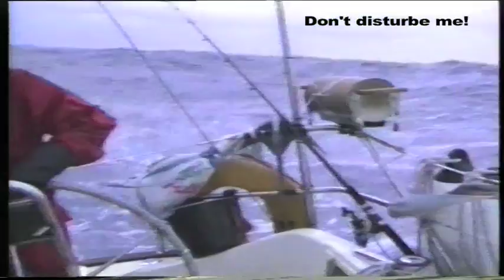Sailing boat broaching in North Atlantic Ocean.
Small finnish sailing boat broaches in a North Atlantic Ocean in 1993.
Two young men at age 24 sailed from Florida to England with a 9 meter sailing boat.
S/y Ruffe, skipper Kari Nurmi and Jyri Seljavaara.